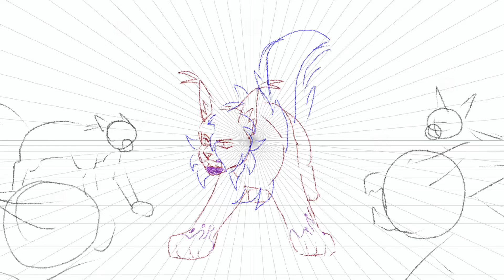The Mind Electric wip 1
About halfway done with lineart for Puppet Boy but I felt like doing rough animation lol